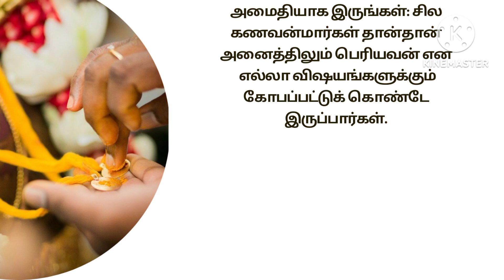கணவன் மனைவி உறவு சிறப்பாக அமையும்happy life#husbandwife relationship